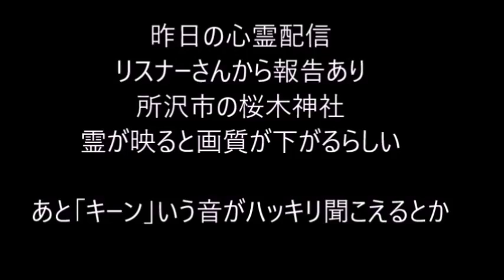【和道】心霊配信 桜木神社 霊が写り込む？ 【ニコ生】